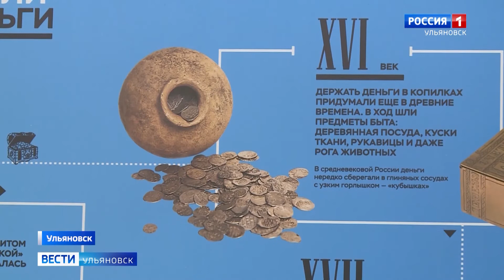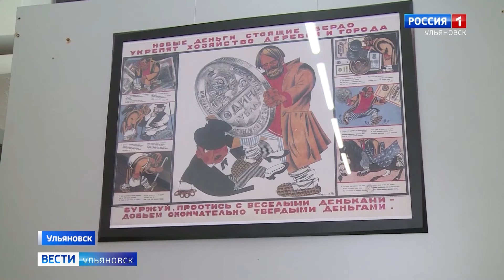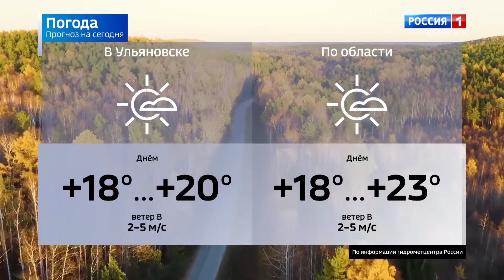Выпуск программы "Вести-Ульяновск" - 02.10.20 - 9.00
70 современных автобусов  пополнят ульяновский автопарк. Машины уже используются на маршрутах.

Они  бесплатно поправят здоровье в санаториях. Ульяновские врачи, которые работали с ковид-больными, проходят реабилитацию.

И...у монет тоже есть жизнь. Истории хранения денег посвятили специальною выставку.